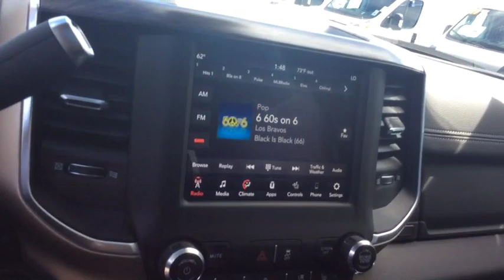2019 Ram 2500 Spokane, Spokane Valley, Post Falls, Deer Park, Airway Heights, WA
2019 Ram 2500 available in Spokane, Washington at Dishman Dodge Ram Chrysler Jeep. Servicing the Spokane Valley, Post Falls, Deer Park, Airway Heights, WA area.

10 Alpine Speakers,Streaming Audio,Fully Automatic Aero-Composite Led Low/High Beam Daytime Running Headlamps w/Delay-Off,Cargo Lamp w/High Mount Stop Light,Variable Intermittent Wipers,Front License Plate Bracket,Steel Spare Wheel,Front Fog Lamps,Full-Size Spare Tire Stored Underbody w/Crankdown,Front Seat Back Map Pockets,Full Cloth Headliner,Voice Recorder,Systems Monitor,HVAC -inc: Underseat Ducts and Console Ducts,Heated Front Seats,Analog Display,Power Adjustable Pedals,Power Adjust 8-Way Front Passenger Seat,Underhood And Pickup Cargo Box Lights,2 12V DC Power Outlets,Garage Door Transmitter,Power 2-Way Driver Lumbar Adjust,Driver And Passenger Visor Vanity Mirrors w/Driver And Passenger Illumination,Heated Steering Wheel,Power Rear Windows,Day-Night Auto-Dimming Rearview Mirror,115V Auxiliary Rear Power Outlet,HD Shock Absorbers,3.73 Axle Ratio,Part-Time Four-Wheel Drive,Trailer Wiring Harness,Auto Locking Hubs,32 Gal. Fuel Tank,GVWR: 10,000 lbs,Transmission w/Driver Selectable Mode and Sequential Shift Control,Tip Start,Multi-Link Rear Suspension w/Coil Springs,Electronically Controlled Throttle,Electronic Transfer Case,Front And Rear Anti-Roll Bars,Hydraulic Power-Assist Steering,730CCA Maintenance-Free Battery w/Run Down Protection,Engine: 6.4L Heavy Duty V8 HEMI w/MDS,Transmission: 8-Speed Auto 8HP75-LCV,Multi-Link Front Suspension w/Coil Springs,180 Amp Alternator,50 State Emissions,Tire Specific Low Tire Pressure Warning,ABS And Driveline Traction Control,Curtain 1st And 2nd Row Airbags,Electronic Stability Control (ESC) And Roll Stability Control (RSC)